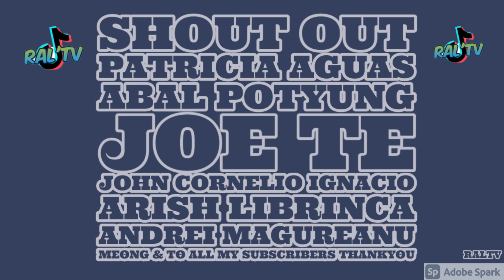INTESO BOOMBOOM CHALLENGE RAL'TV TIKTOK COMPILATION